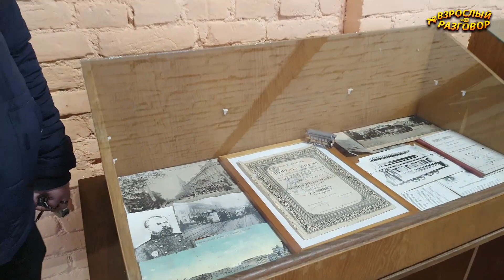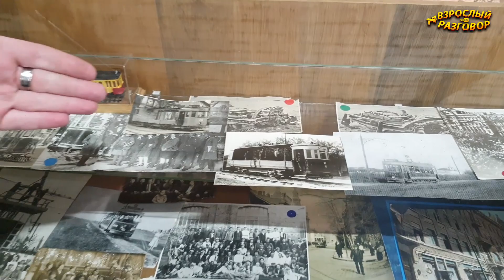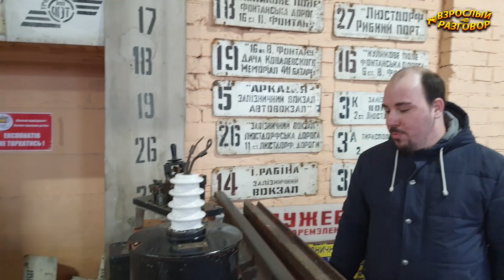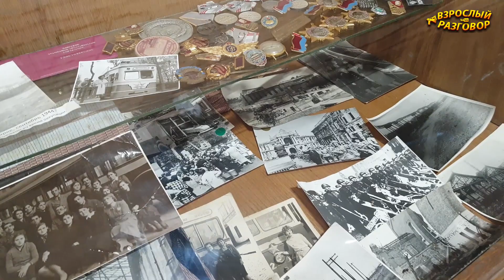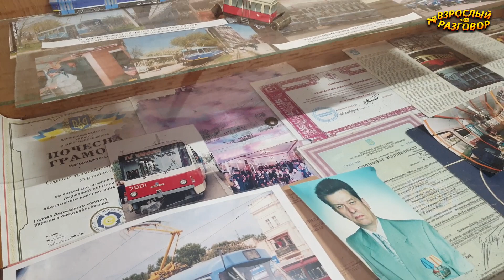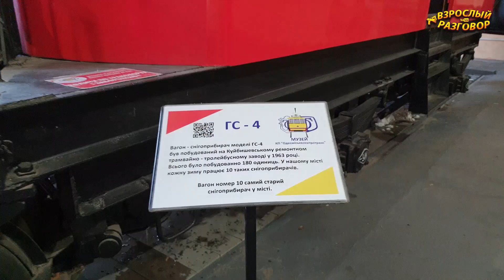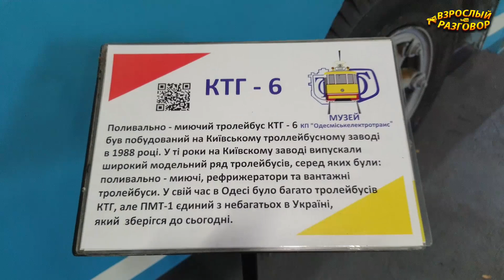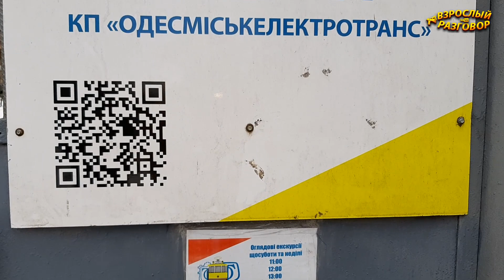Одесса / ТУТ СНИМАЛИ ФИЛЬМ ПЕРЕВОЗЧИК 3 / Музей Истории Одесского Трамвая на Молдаванке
Одесса не перестаёт удивлять! Прогуливаясь по Молдаванке можно найти и узнать много интересного - сегодня не исключение! Смотрите новое видео на YouTube Взрослый разговор: Одесса / ТУТ СНИМАЛИ ФИЛЬМ ПЕРЕВОЗЧИК 3 / Музей Истории Одесского Трамвая на Молдаванке и обязательно делитесь им с друзьями!

Хотите финансово помочь моему каналу?
Приват банк: 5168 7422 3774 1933
Получатель: Александр Гудзовский
Заранее БЛАГОДАРЕН!